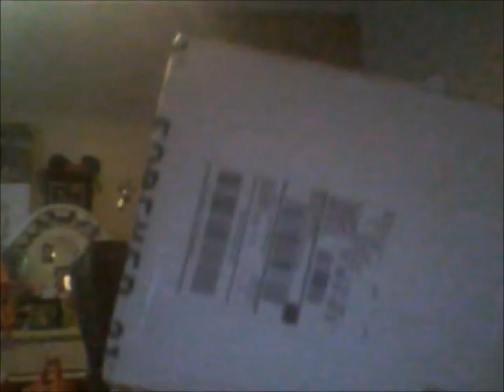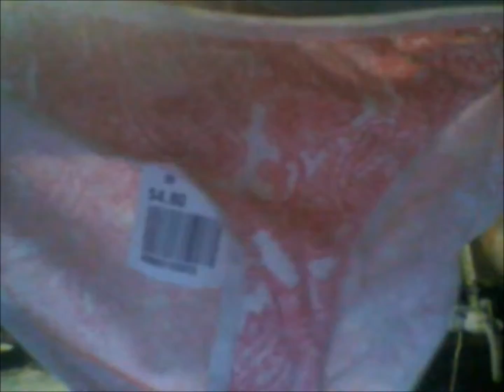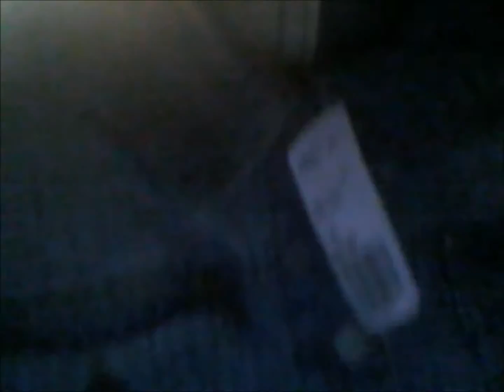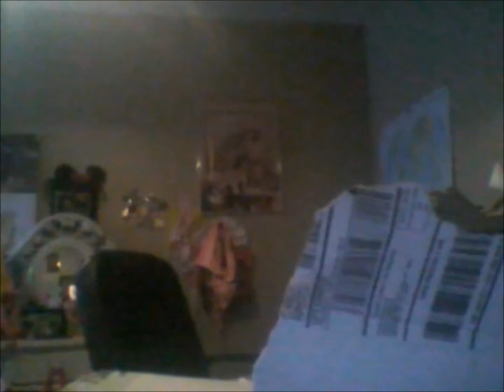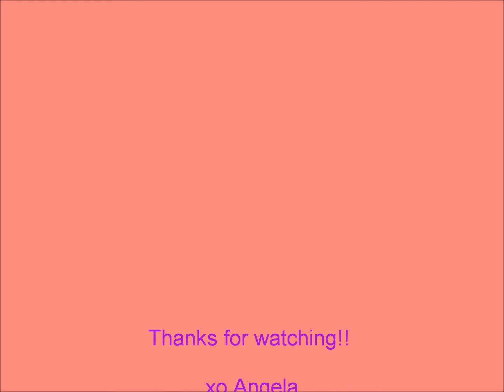Forever 21 unboxing and mini haul!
I received my forever 21 order in the mail today so thought I would open it on camera!